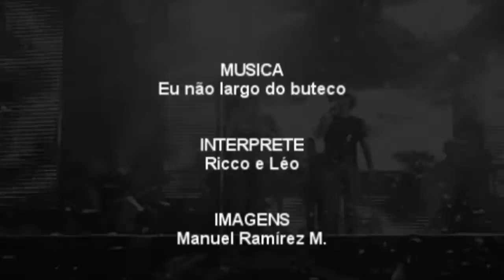Portal da Música MT - Ricco e Léo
Resumo da apresentação e lançamento do novo /CD da dupla Ricco e Léo na 48 Expoagro Cuiabá.